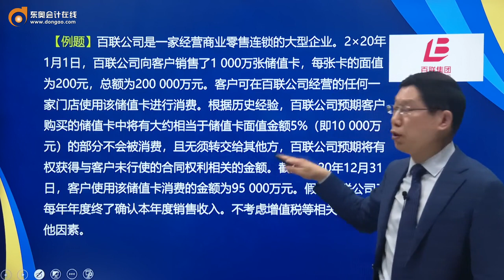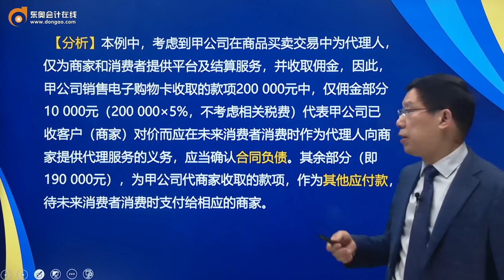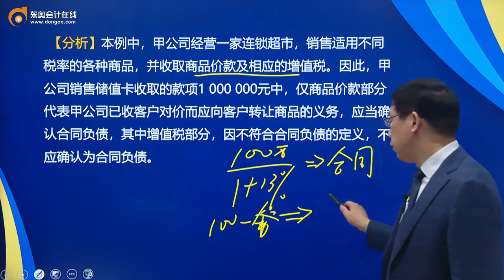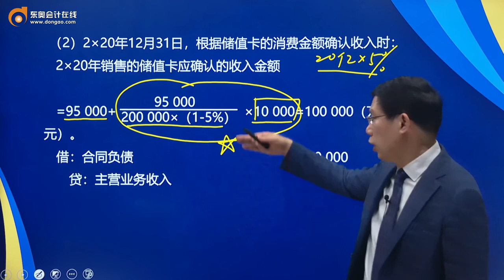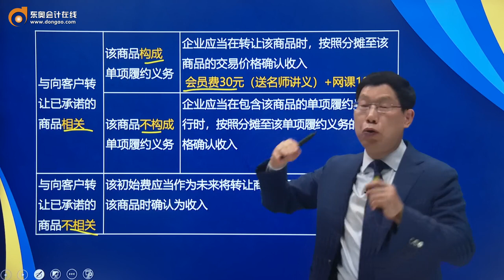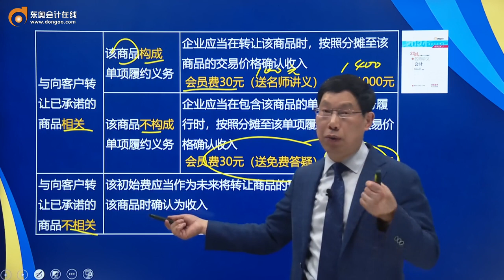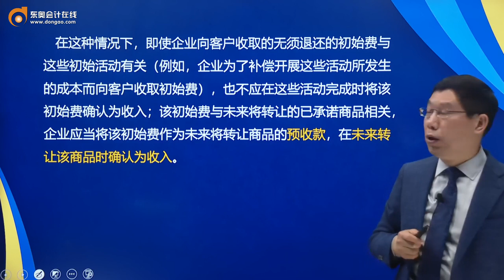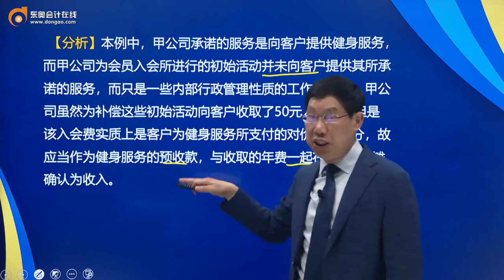2021 CPA 会计 赵小彬 基础班第112讲 客户未行使的权利、无须退回的初始费